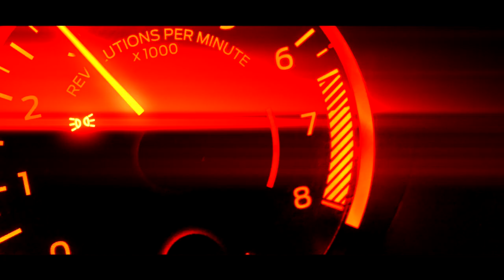2021 Visual Awards Commercial | "Visual Hours"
This is the OFFICIAL KICKOFF TO THE VISUAL AWARDS!
Ladies & Gentlemen We PRESENT TO YOU "VISUAL HOURS" (PART 1)
Starring EJ King CJ Steele Quinton Morris & Peter Swift
Directed & Edited By: Ke'Dric RaQuel

Mark Your Calendars MARCH, 7, 2021 @7:00 P.M. IS THE OFFICIAL DATE FOR THE VISUAL AWARDS! WE WILL HAVE AN IN-PERSON SHOW, RED CARPET EVENT & LIVE STREAMING FOR THE "VISUALIZERS" (FANS) AT HOME! IN THE MEAN TIME JOIN US AS WE TAKE THE ROAD TO THE VISUAL AWARDS!!

(Voting Ends Feb 7, 2021)